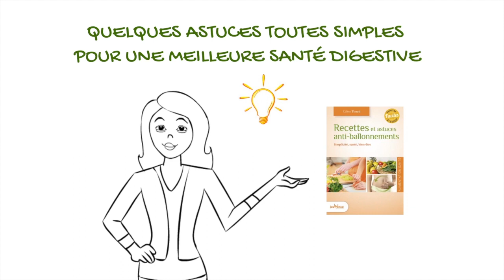7 ASTUCES ANTI-BALLONNEMENTS POUR UNE MEILLEURE DIGESTION - CELINE TOUATI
TÉLÉ JOUVENCE
Des couleurs dans votre Vie

►7 ASTUCES ANTI-BALLONNEMENTS POUR UNE MEILLEURE DIGESTION?  Les conseils de Céline Touati, Naturopathe et Nutri-thérapeute..

Interview réalisée par Carole Rinaldi